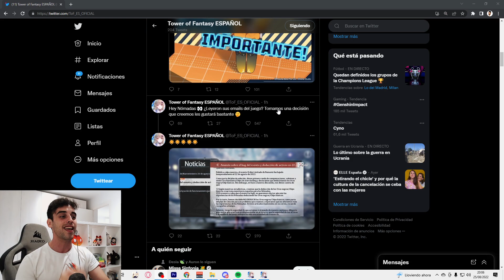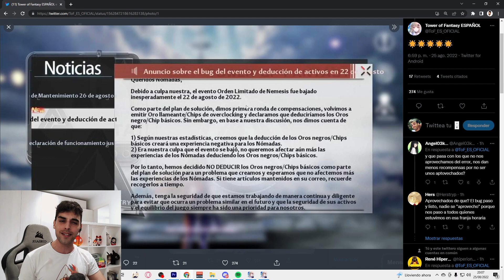VAS A TENER ORO NEGRO GRATIS, GRACIAS AL FALLO DE TOWER OF FANTASY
📣 ▼ SOBRE NOSOTROS ▼📣